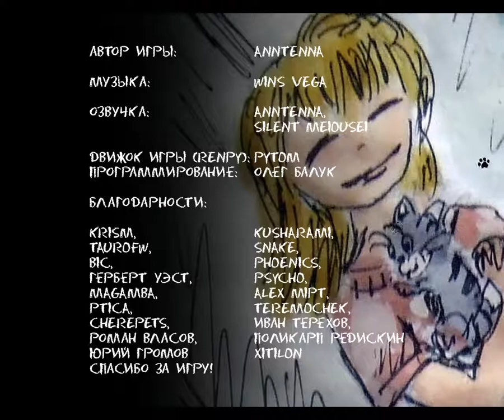Kitten adventures in city park ►ГЛЯНЕМ? ►Маша РАСТЕРЯША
Эта короткая игра - добрый квест для детей про котёнка, который помогает своей хозяйке Маше. Вчера в парке был праздник, и девочка потеряла некоторые вещи. Помогут в поисках воспоминания: где в последний раз в памяти был замечен предмет, там его и нужно искать.